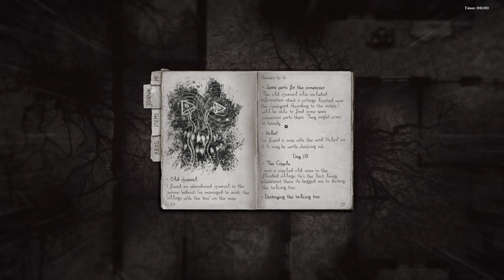Darkwood - 11 - Snail Cottage